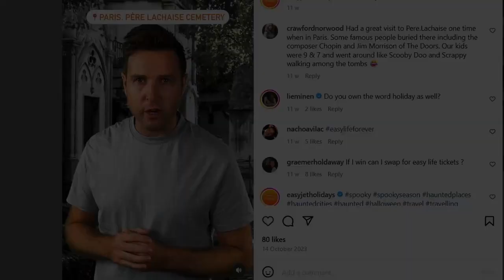Dan Oliver Presenter